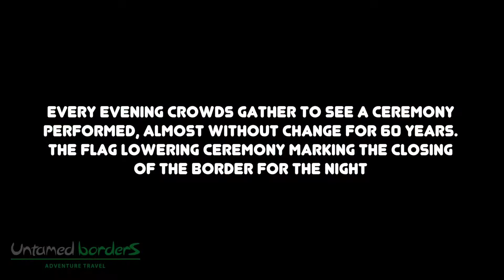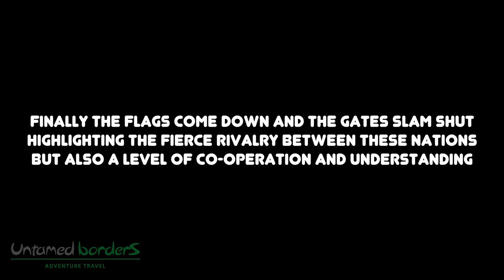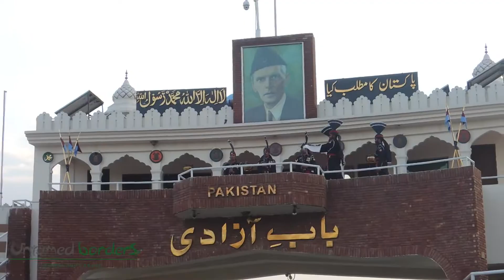Wagah Border Lowering Flag Ceremony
Footage showing the Lowering Flag Ceremony from the Pakistan side of the Wagah Border, near to Lahore.